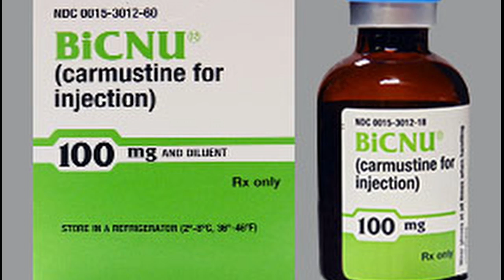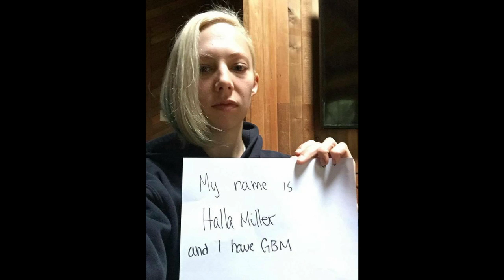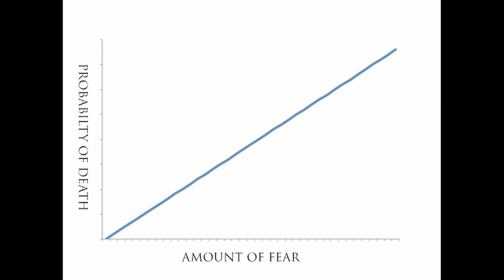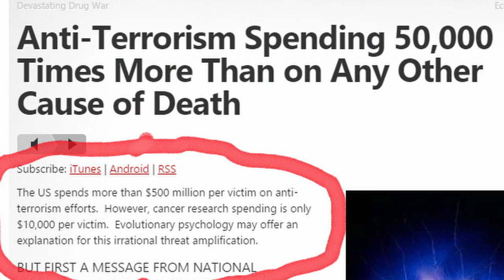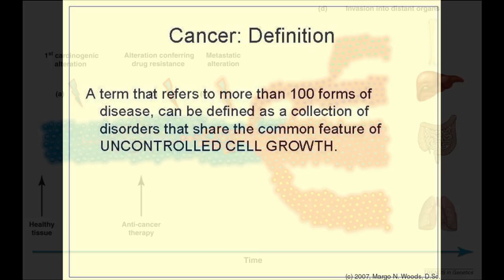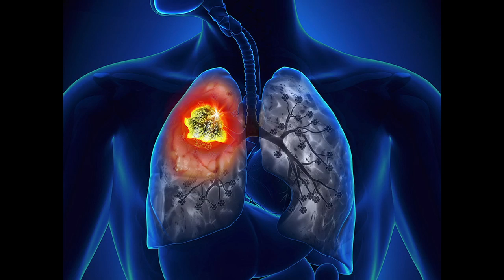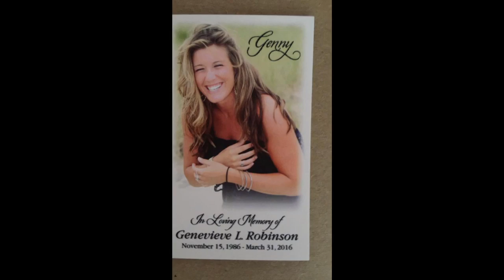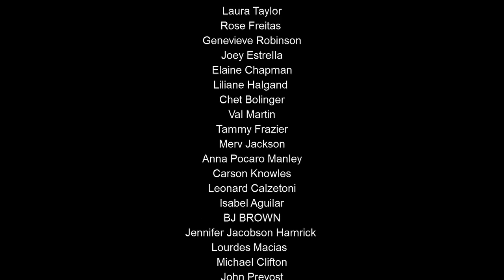Awareness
A documentary on Brain Cancer and Cancer in general. It explains how cancer is underfunded at the government level.